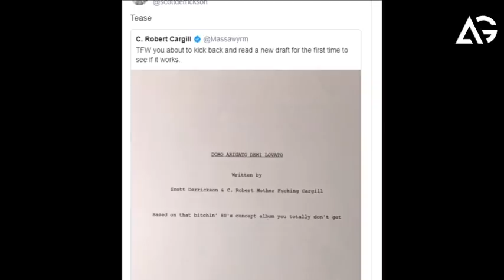Scott Derrickson Teases Doctor Strange 2 Script Update AG Media News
**ChannelDescription **

1 LIKE = More Motivation!